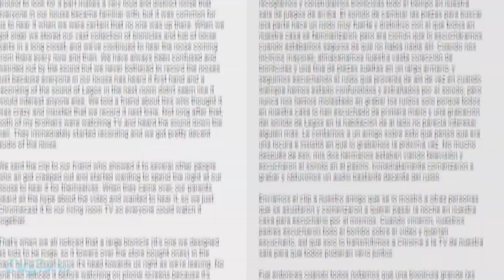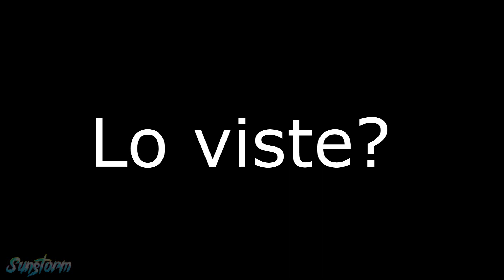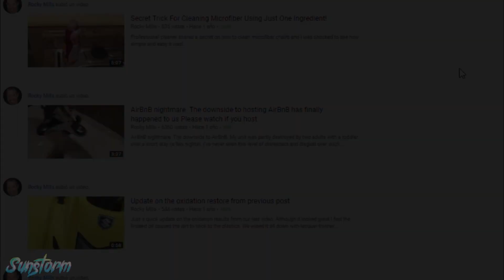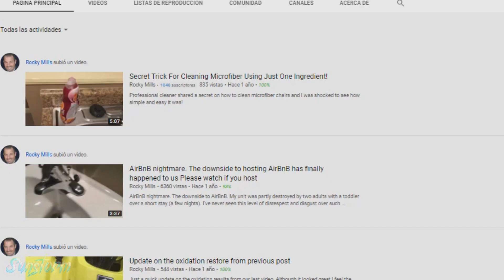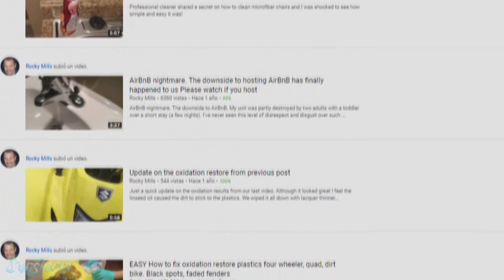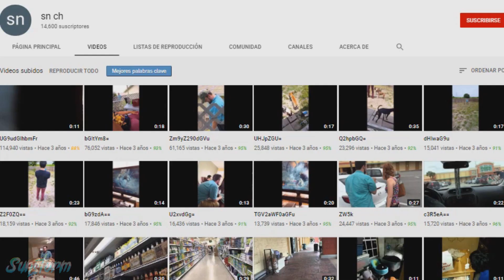7 Videos MÁS ATERRADORES que NO DEBES VER SOLO/La numero 1 te matará del miedo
Hola gente, en este video les traigo un top  7 de videos que no debes de ver solo, porque te va a dar mucho miedo, bueno espero que les guste :P

Por aqui les dejo otros videos